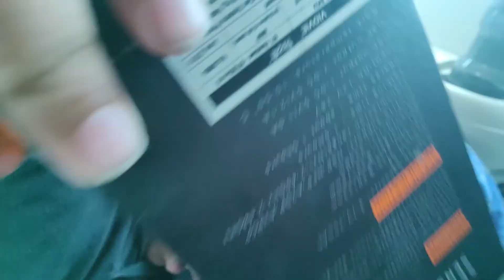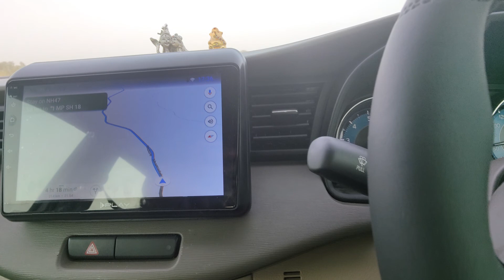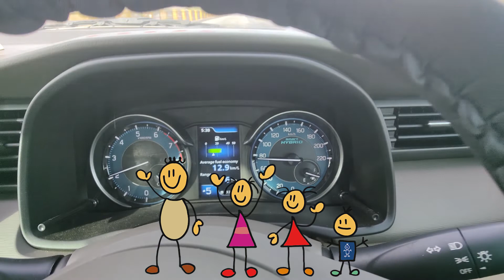Suzuki ertiga🚗 se long drive l Ahmedabad to Omkareshwar vlog maruti ertiga youtube Ep.25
We r brother & vloging lifestyle vlogs.
Thanku so much for watching 👨‍👩‍👦‍👦😊

🎵 Track Info:

Title: Spring In My Step by Silent Partner
Genre and Mood: Pop + Happy

rishit akshaan vlogs